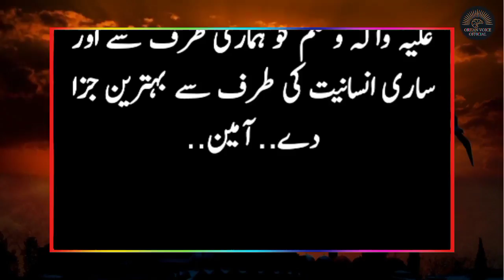Hazrat Muhammad SAW Ki Zindagi Ka Qissa | Prophet Stories | Iman Afroz Waqia | Orhan voice #89